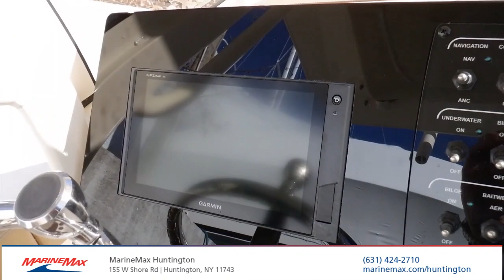2020 Scout 235 XSF Boat For Sale at MarineMax Huntington, NY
Sleek lines, innovation and high performance make this 235 XSF the hottest boat in its class. Built on our revolutionary NuV3 fuel efficient hull design, this forward seating center console model is ready for the open water, but will also save you money at the fuel pump. We’ve incorporated a longer outboard shaft so that we could do away with the transom splash well, creating a level full-access swim platform for safer access and use. LED lighting – including rope lighting and unique underside hardtop lights that are perfect for illuminating the boat during pre-dawn, dusk or night excursions – fold-away stern seat, aerated transom bait well, forward lounge seating with fish / storage box and overboard pump out, powder coated elite leaning post w/ cooler, rod and cup holders are just some of the numerous standard features available on this model.